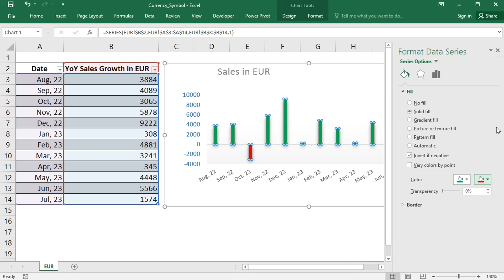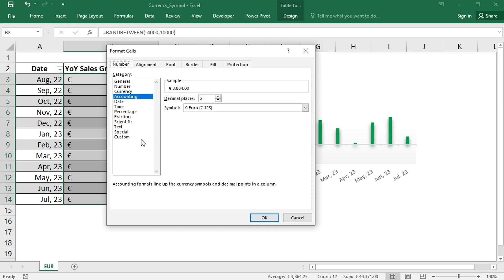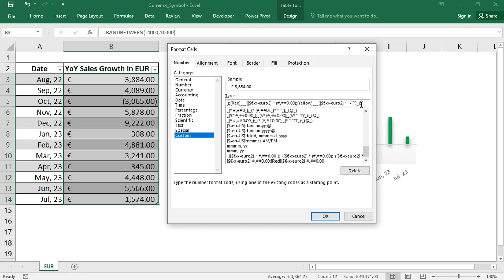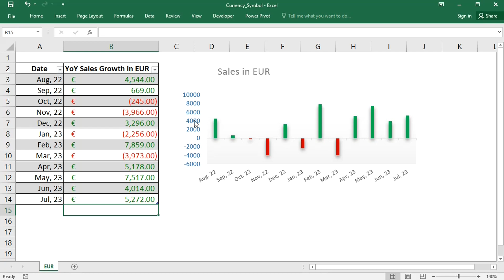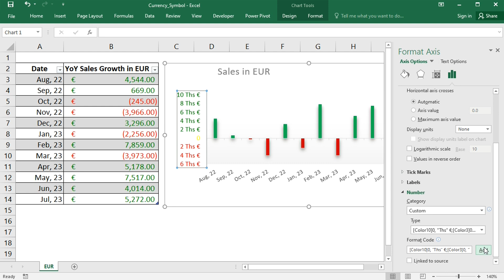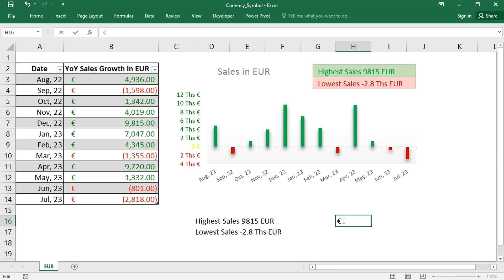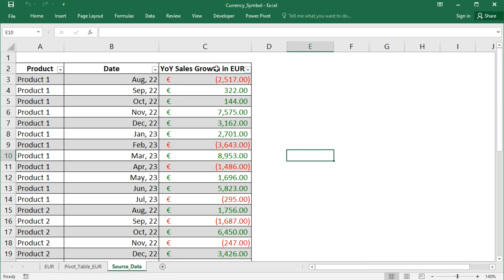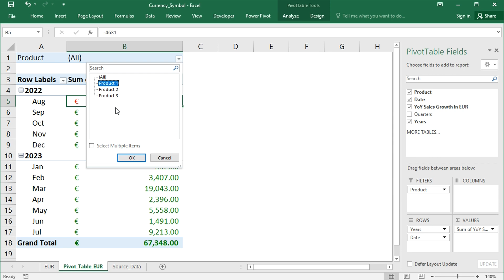How to add currency symbols to cells, chart elements, formulas, and pivot tables in Microsoft Excel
Microsoft Excel is great for working with financial and accounting data. Such data often needs the display of currency symbols. This video shows how to add currency symbols to cells, chart elements, formulas, and pivot tables using the example of Euro currency. The currency symbol is added as part of dynamic custom formatting. For the purpose of demonstrating the dynamic custom formatting random numbers are generated in the table using the RANDBETWEEN function every time that the sheet is recalculated (e.g., when saving it).

00:00 Adding a currency symbol and dynamic custom formatting
00:26 Adding a currency symbol to cells
05:05 Adding a currency symbol to chart elements
06:56 Adding a currency symbol to formulas
09:42 Adding a currency symbol in a pivot table

Screenshots used with permission from Microsoft.